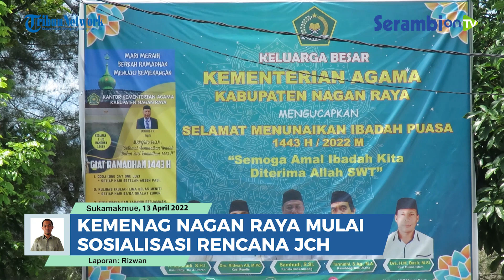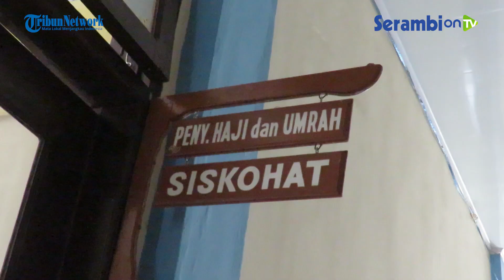Kemenag Nagan Raya Mulai Sosialisasi Rencana Jamaah Calon Haji ke Tanah Suci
Laporan Rizwan | Nagan Raya

SERAMBINEWS.COM, SUKA MAKMUE - Kantor Kemenag Nagan Raya mulai mensosialisasi terhadap rencana keberangkatan ke tanah suci bagi jamaah calon haji (JCH) tahun 2022.

Namun nantinya jumlah jamaah yang akan berangkat dikurangi karena negara Arab Saudi membatasi kuota terkait pandemi Covid-19.

Untuk sementara sejauh ini Nagan Raya masih menunggu kuota dan penetapan biaya perjalanan haji tahun 2022.

Selain itu, Kankemenag Nagan Raya mengakui, meski keberangkatan ke tanah suci sudah dua tahun ditunda, tetapi antusias masyarakat yang masuk daftar tunggu masih tetap tinggi untuk segera melakukan ibadah.(*)